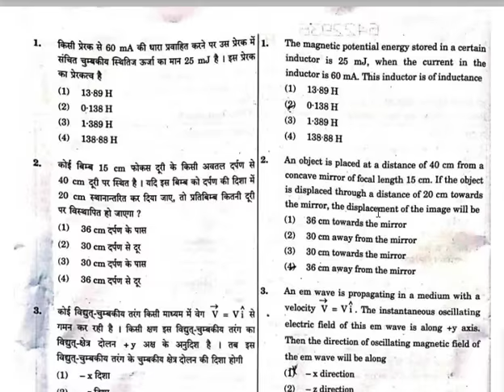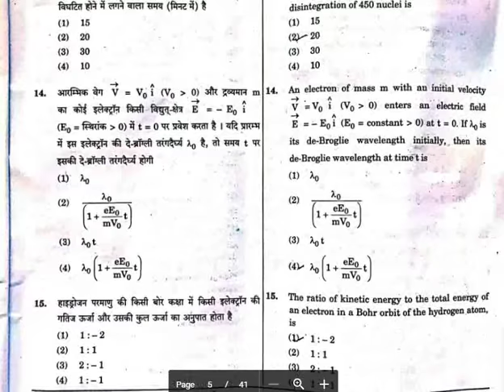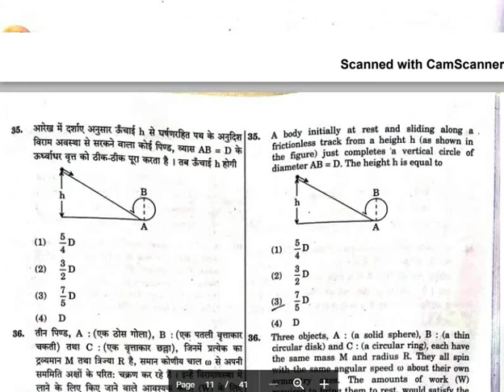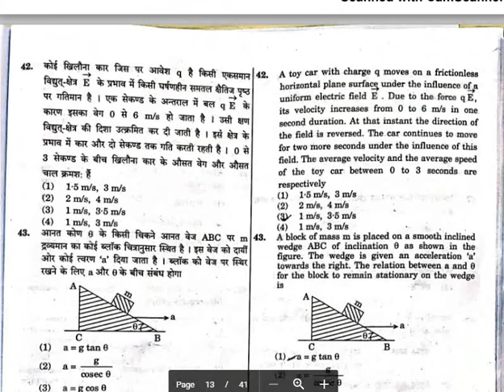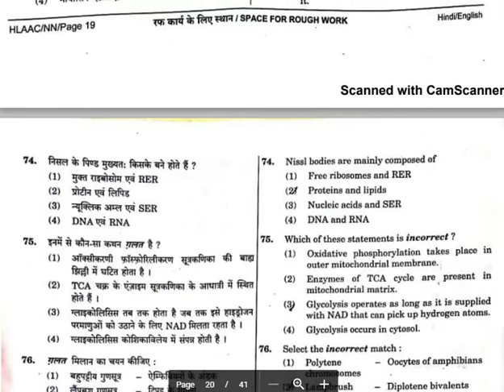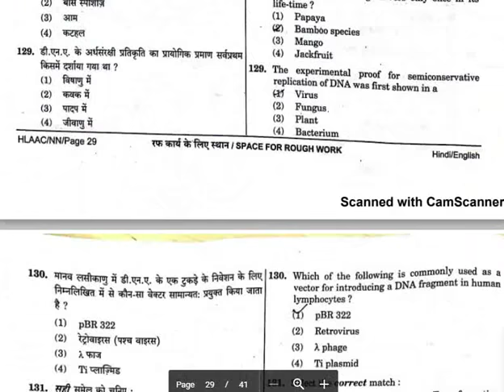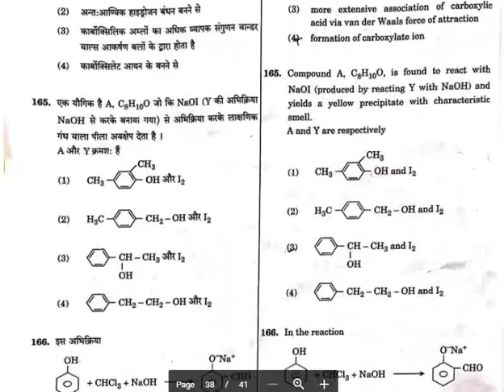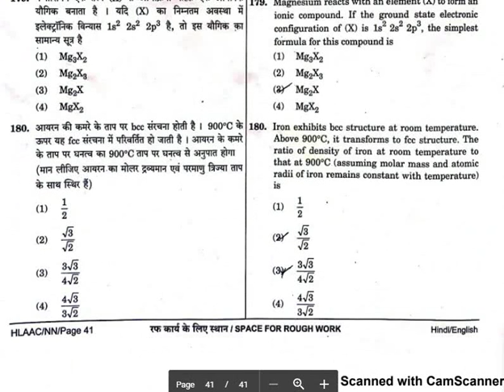NEET Question Papers 2018 NN(PDF) | NEET UG 2018 Question Papers